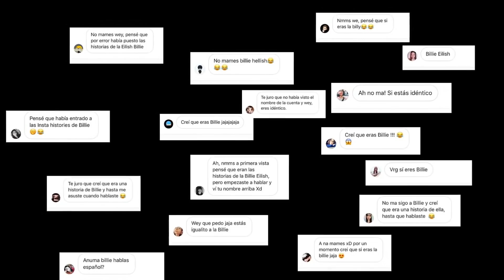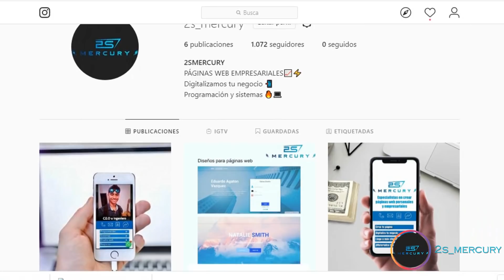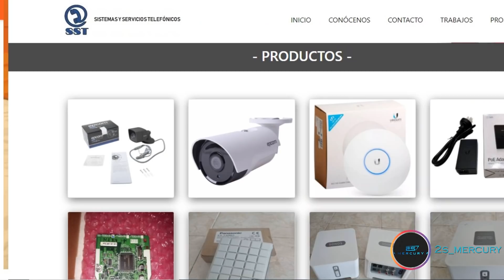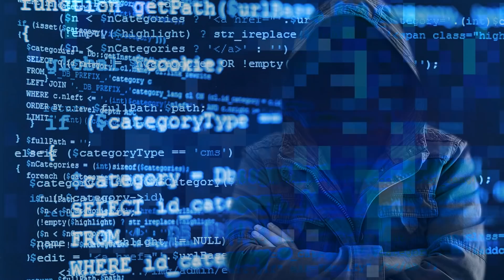EL DÍA QUE ME HICE PASAR POR BILLIE EILISH... Ella se enteró y se enojó mucho 🤬